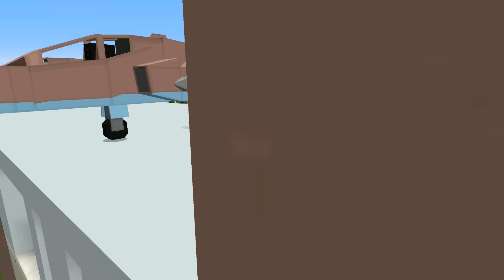فلم ماين كرافت : سوسي البطلة ضد القرش الشرير !؟ 🔥😱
فعّل زر التنبيهات ( 🔔 ) لكي توصلك جميع الفيديوهات الجديدة
ماين كرافت,ماينكرافت,العاب,مقلب,تحميل,
فلم ماين كرافت : المدير المتنمر والعامل ! | MineCraft Movie